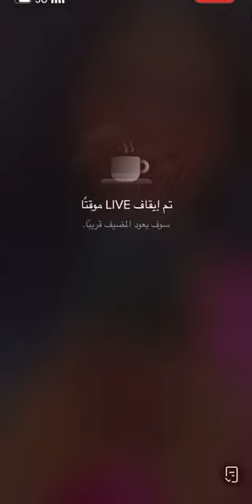نوره العثيمين تفرش اغراضها في الشارع وتطالب رجال الامن بمبلغ كاش لها ومحاولة استعطاف مضحكه بالبث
قناة قصص_واقعية تاريخ نتفليكس قطر كأس_العالم_2022 السودان الخرطوم تاليسكا قوميز ماريغا بيريرا العجمان العجمي ريال_مدريد جستن بيبر ‫اميره_الناصر_مضلومه‬ مانشستر_ستي الشرارات الشراري مانشستر_يونايتد يوفنتوس ميلان الانتر انتر_ميلان مبادك الدويلة مبارك الدويله القذافي باريس_سان_جيرمان ميسي بدر خلف تركيا الكويتي الكويتيين صباح الاحمد مرزوق الغانم سعود القحطاني خلية_العبدلي كريستيانو_رونالدو بايرن_ميونخ كورونا تركيا ازنجول اسطنبول طرابزون بورصه ابوقحط فيحان ابن الصحراء مرزوقه ابو قحط راشد الماجد عبدالمجيد عبدالله ماجد المهندس سوريا دمشق ادلب مصر نتفلكس قطوه بسه السودان اليمن عمان مسقط قابوس بيريرا باولينهو فينسنت أبو بكر قابوس هيثم بس طارق زايد عيال زايد الشيخ زايد الملك عبدالله الملك فهد الملك سلمان محمد بن سلمان صباح الاحمد السراج الوفاق حفتر زهران غامز بني شهر شهران ميك اب يام ايران دبي مخرج٧ نص نص نصنص المستشار تركي ال شيخ القطيف الاحساء لوكاكو بروين بن زيما نسويه نسويات السودان الصومال اثيوبيا ارتيريا جيبوتي موريتانيا تشاد مسلم المسلم مسيحي المسيحي مسيح يهود اليهود اليهودي يهودي الاسلام الكونغو جنوب السودان صلاله زهران ديد ديود نهد نهود جارديوم يالزهراني غامد تحرش جنسي التحرش الجنسي الغامدي بني حارث السعودية